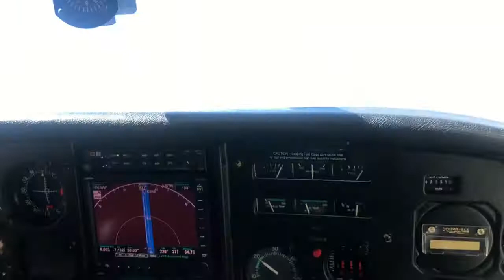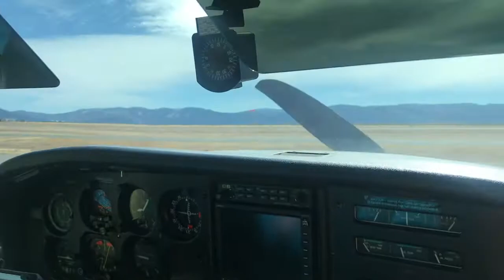Fly out for Lunch to Taos, NM., with the Rio Grande Norte and San Antonio Chapters.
The Rio Grande Norte and San Antonio Chapters created and edited by member Liz Avelar, of yesterday’s fly out to Taos, NM